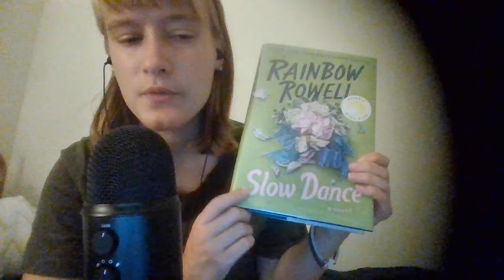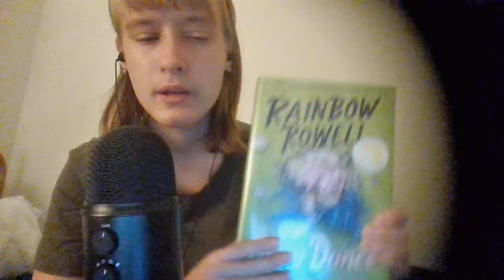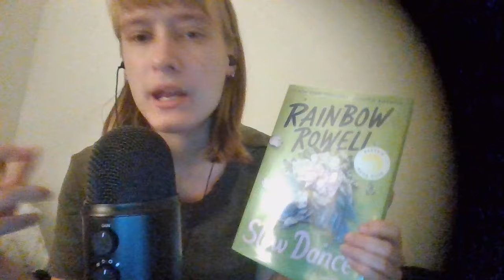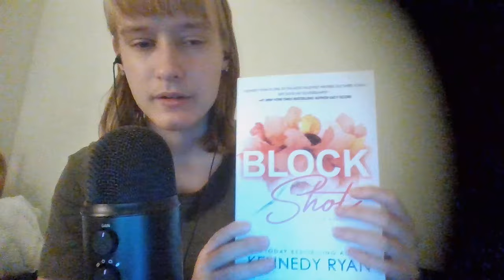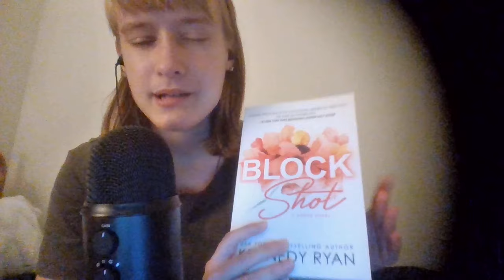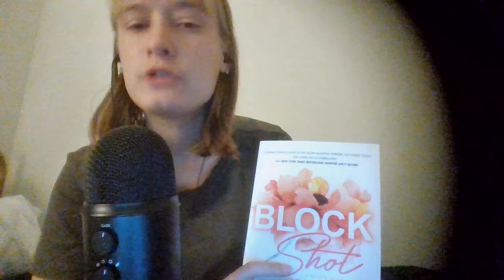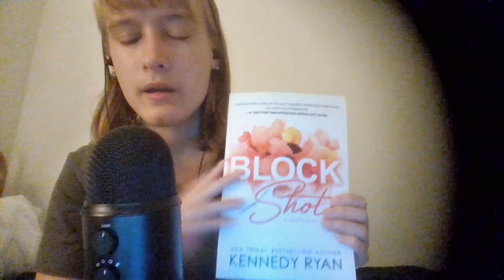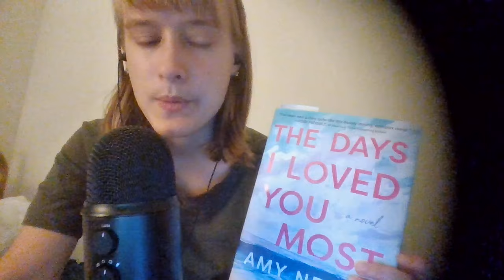ASMR Whispered Fall Reading Ramble